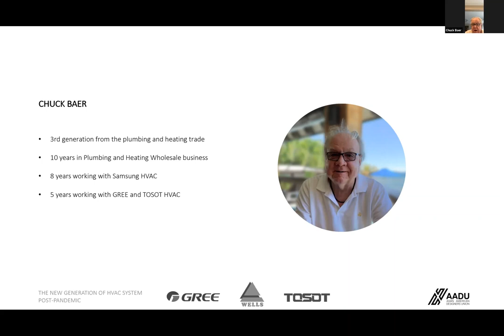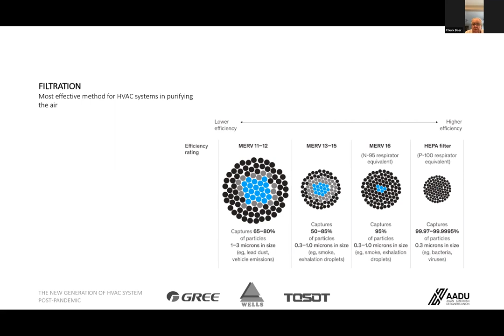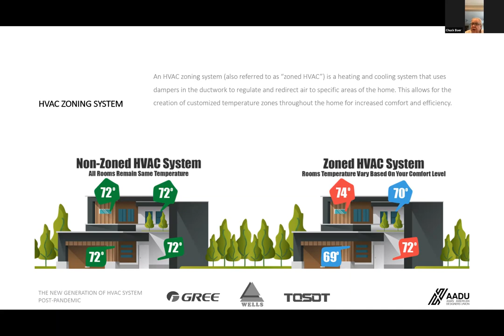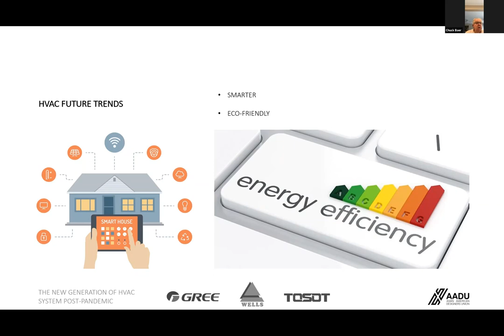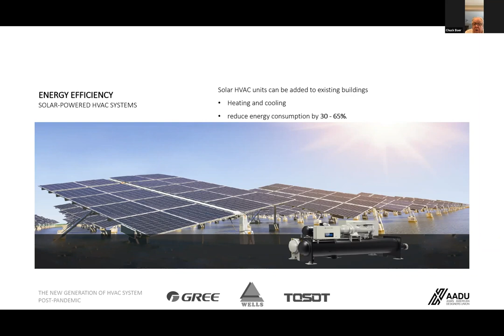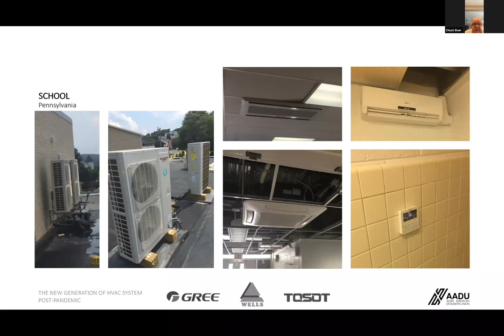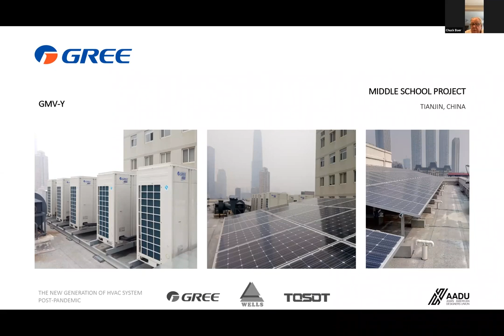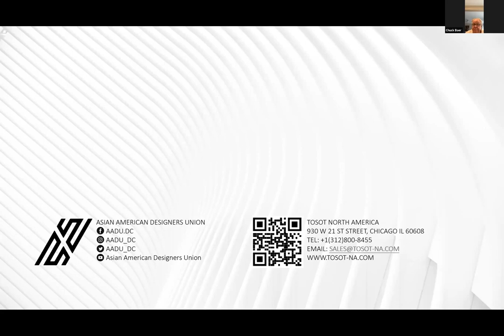The New Generation of Post-pandemic HVAC Systems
This presentation is about the new trends and leading technologies in the HVAC Industry. Preparing for post-pandemic living, Chuck Baer discusses multiple topics in future HVAC design, including indoor air quality improvement, HVAC zoning system, sustainability, and future trends.

Carefully tailored to architects, the course starts with basic concepts in mechanical engineering and HVAC technologies. The course also covers in-depth knowledge of leading-edge HVAC solutions with visual illustrations.

We also explore specific HVAC products, technologies, and methods including UVGI systems, solar-powered systems, inverter heat pump system, and their project applications worldwide.